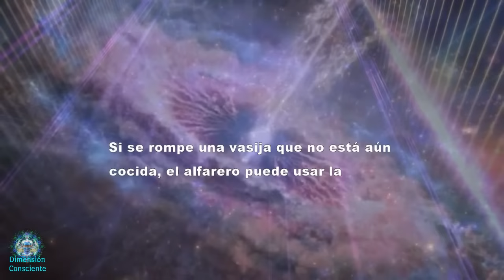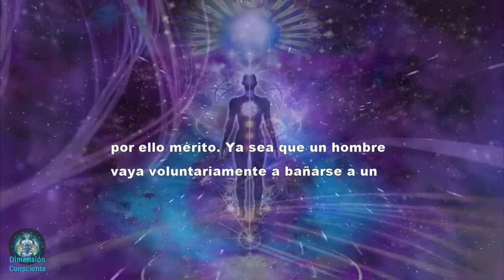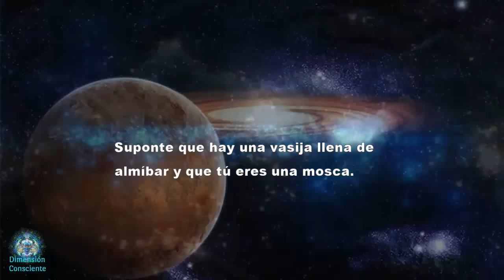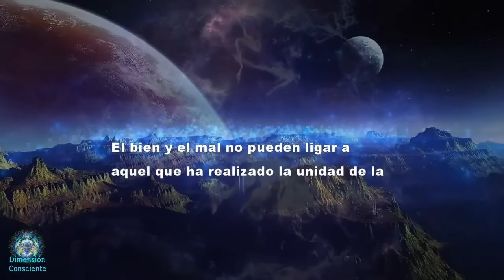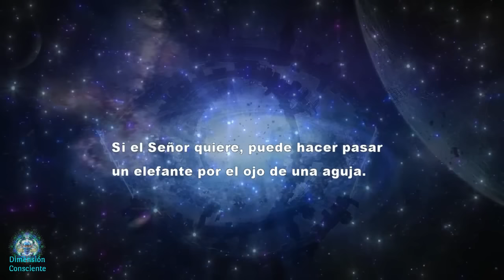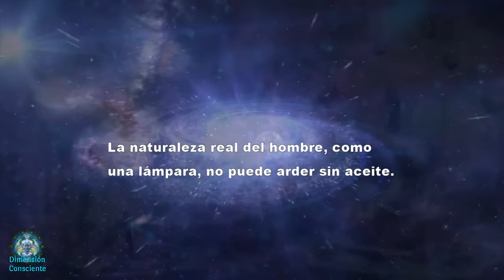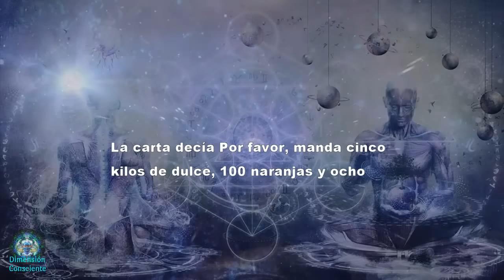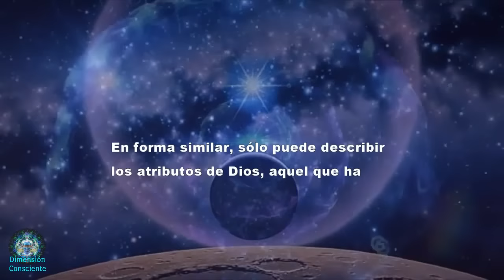¿Quién Es Un Verdadero Maestro Espiritual?